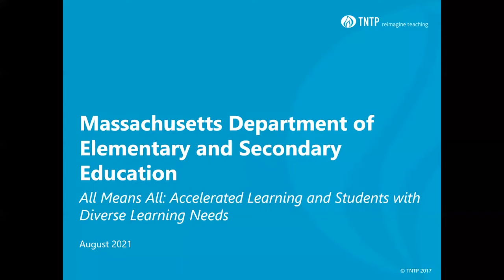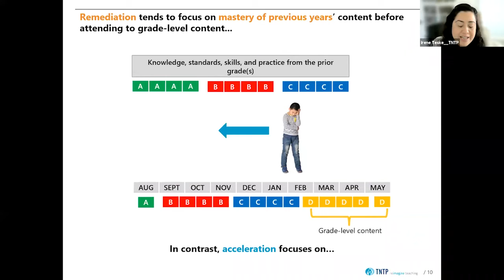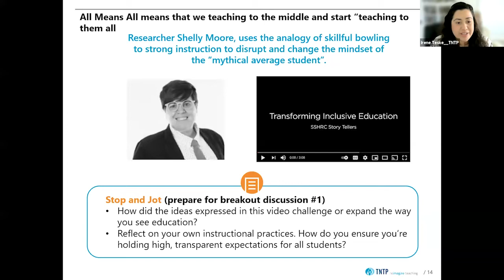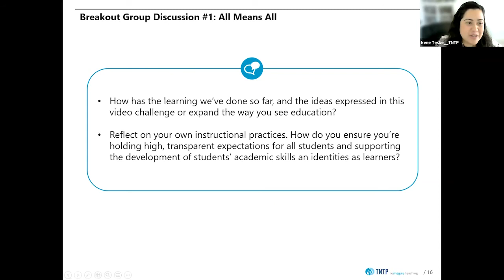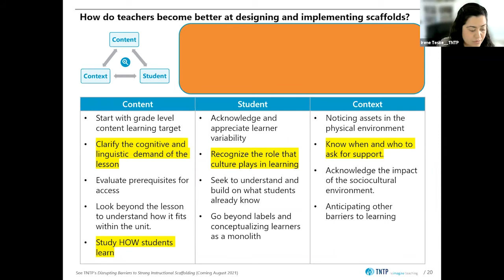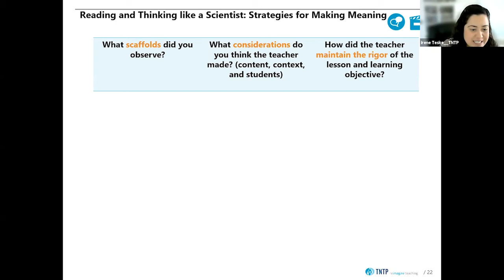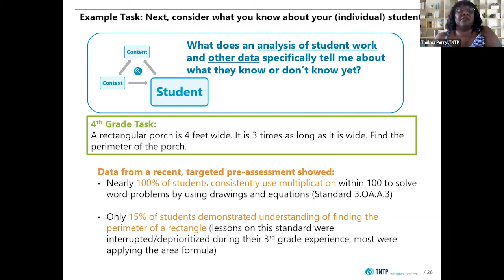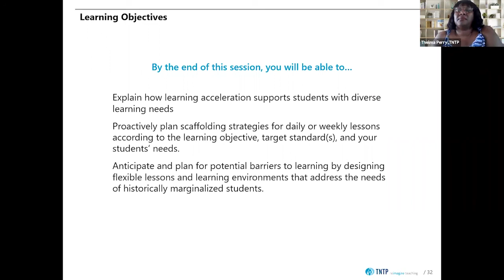Acceleration Roadmap — All Means All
In this session, participants will explain how the learning acceleration approach supports students with diverse learning needs, such as multi-language learners or students with disabilities, proactively plan scaffolding strategies for daily or weekly lessons according to the learning objective, target standard(s), and your students' needs, and anticipate and plan for potential barriers to learning by designing flexible lessons and learning environments that address the needs of historically marginalized students.